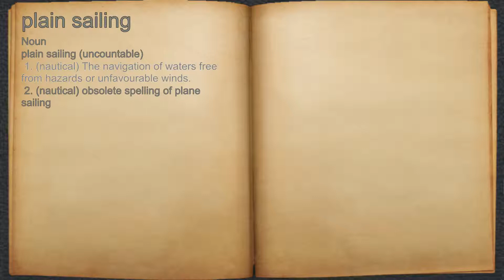What does plain sailing mean?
A spoken definition of plain sailing.

Intro Sound:
Typewriter - Tamskp